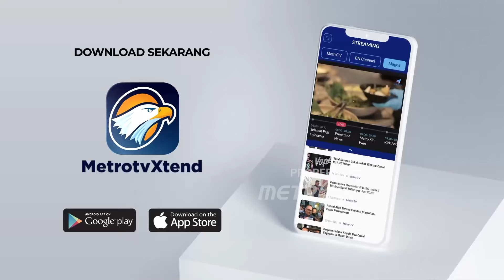Simulasi Kesiapan Masyarakat di Pandeglang Hadapi Megathrust - NEWSLINE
MetroTV, Sebagai Langkah antisipasi terhadap jatuhnya korban jiwa untuk menghadapi potensi bencana alam megathrust badan nasional penanggulangan bencana mengelar simulasi kebencanaan untuk mengetahui kesiapan dari masyarakat.